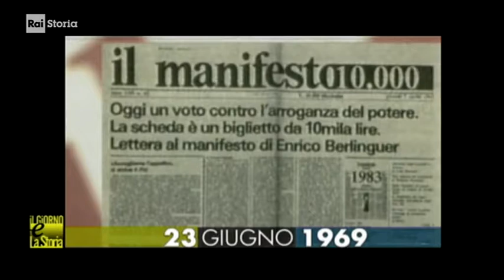§.1/- (giornalismo & Storia) 23 giugno 1969 - pubblicazione primo numero de iL Manifesto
Esce il primo numero de "Il Manifesto"
23/06/1969 Esce il primo numero de Il Manifesto - E' il 6 giugno del 1969. Si tratta in origine di una  rivista politica mensile, diretta da Lucio Magri e Rossana Rossanda. Alla redazione del primo numero, con una tiratura di 75.000 copie per le Edizioni Dedalo, partecipano Luigi Pintor, Aldo Natoli, Valentino Parlato, Luciana Castellina e Ninetta Zandegiacomi.  Il Manifesto raccoglie le opinioni  della componente più "a sinistra" del Partito Comunista Italiano guidata da Pietro Ingrao in contrapposizione a quella  più "moderata" capeggiata da Giorgio Amendola. In molti casi la rivista assume posizioni dure contro la linea maggioritaria del PCI , in particolare si schiera apertamente  contro l’invasione della Cecoslovacchia da parte dell’Unione sovietica. Rossanda, Pintor e Natoli vengono radiati dal partito  nel 1969 con l’accusa di "frazionismo". .

CIVismo & ATO